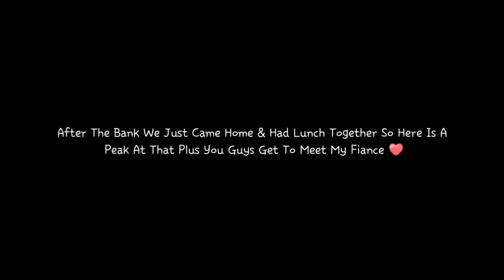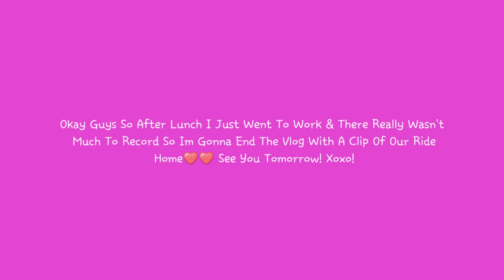Meeting My Fiance For The First Time! ❤ | Vlogmas Day Three!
Im so excited for you all to finally meet my fiance! I apologize todays vlog wasnt super exciting but I hope you guys took advantage of candle day & had an amazing saturday, love you & see you tomorrow❤.